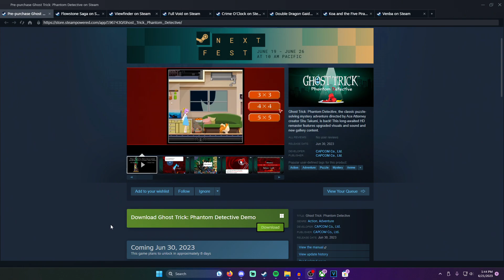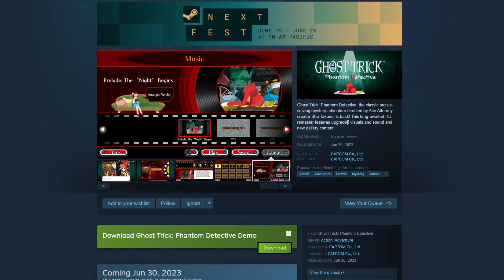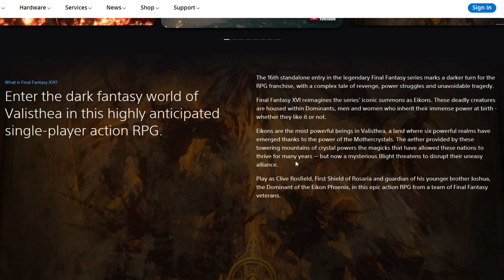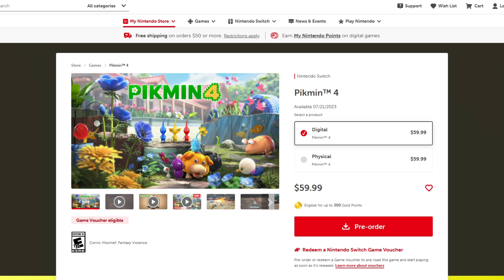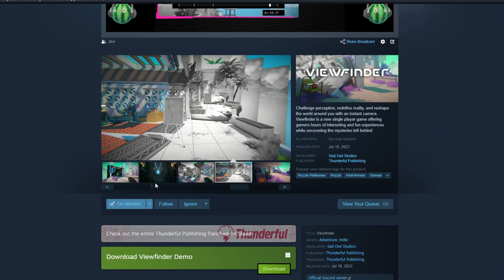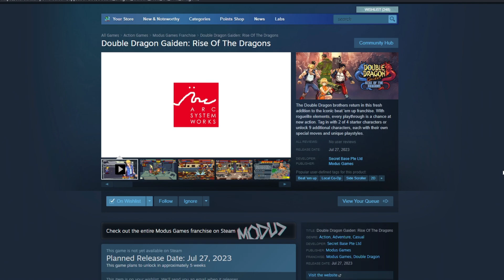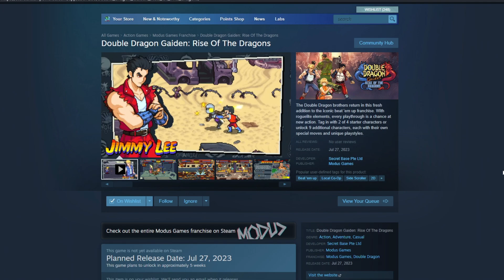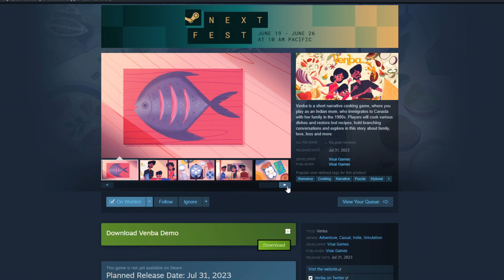Nintendo Direct, New LPs, and Next Fest Demos! - Update Video